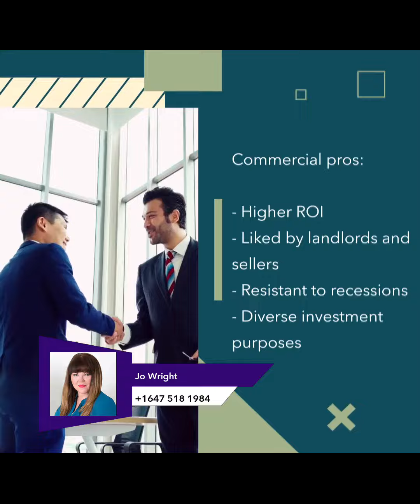Call Jo 1 647 518 1984 Get a home valuation today | Commercial VS Residential Investment